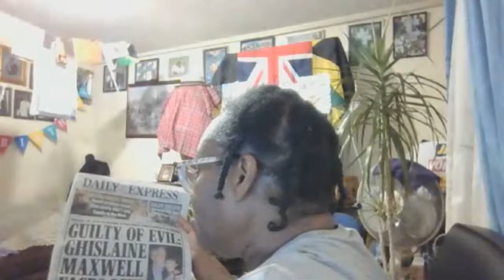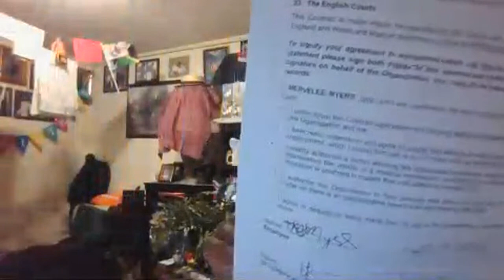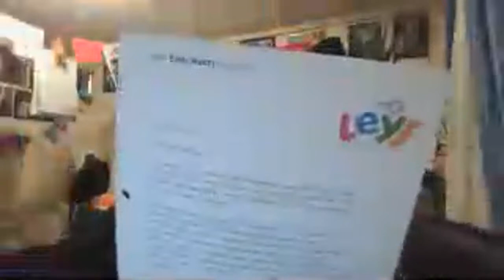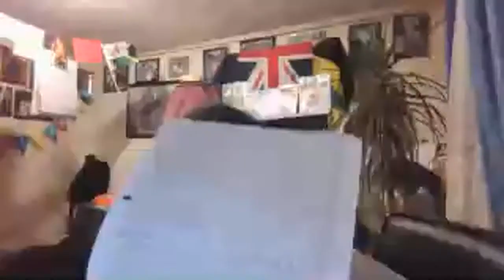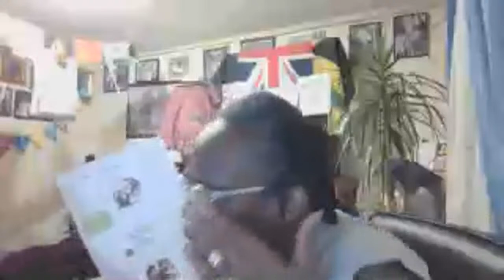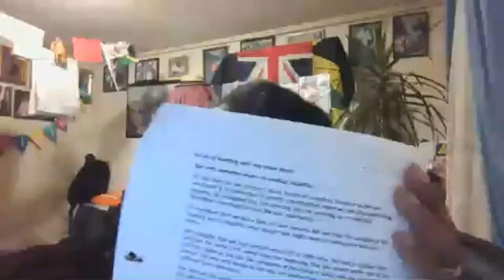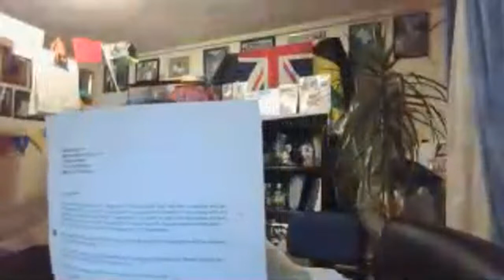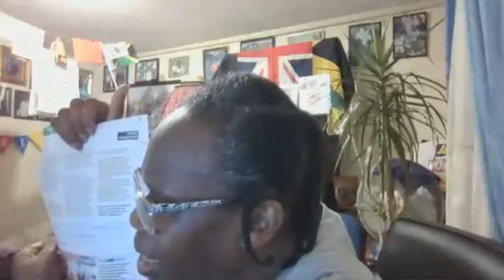Mervelee Consultancy Fight4justice Expose June O'Sullivan & Richard Harty Men in Childcare Abusers!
Seeking justice from the 2 miscarriages of injustices due to discrimination in toxic work environments.
H
1 South London Press 2. CRB 3. Ofsted 4. UNISON 5. OU 6. Qualification 7. Training 8. Cancer Research 9. Parkinson’s 10. ACAS 11. Macmillan Cancer 12. HCT Group 13. RADAR Research 14. Diabetes – HEAL-D 15. JBSF 16. Victoria Mutual 17. World Referee 18. ITV – Windrush 70 19. Social Media 20. YouTube 21. JA53
RADAR – CNS – Research Project Overview Kings College London YouTube – 15 June 2018
MAFF Act 1889 – Smith Square
Perverting the Course of Justice 2018 Law – Protect Women from Domineering Partners – Trigger Traumas
Judge Martin Racism
Hildebrand  - Telephone
Winsome Duncan – video 13/1/2020
FB January 8, 2018 at 7:38 PM London – Remembering those who are no longer with us – In Memory of those whose lives were cut short – 3,706 views.
 witter

P
Hi Mervelee Myers,

Thank you for signing up to create an account with Express. Just sign in to start commenting on the stories that matter to you.

Express is part of the Reach group, and with your new account you now have access to all of our exciting publications. You can find a selection of these here.

And if you forget your password at any time, simply click on the 'Forgot password?' link on the login page and follow the instructions to reset.

Regards

Express
Part of the Reach group

You are receiving this email because you are registered on a Reach plc website.
Please do not reply to this email directly as it is not monitored.
Terms & Conditions | Privacy Notice
Registered Address: Reach plc, One Canada Square, Canary Wharf, London, E14 5AP. Registered No 00082548.
A full list of Reach sites

d